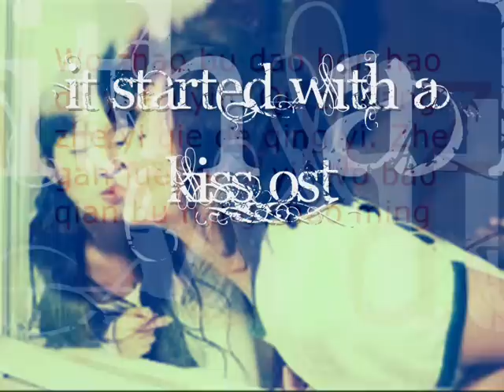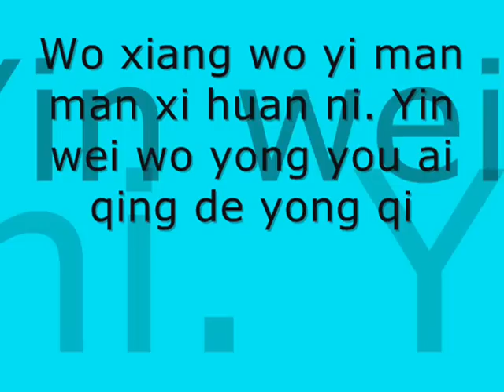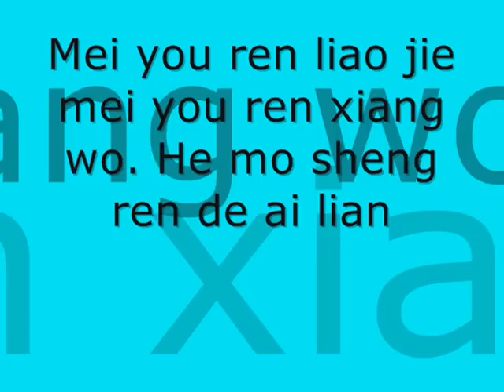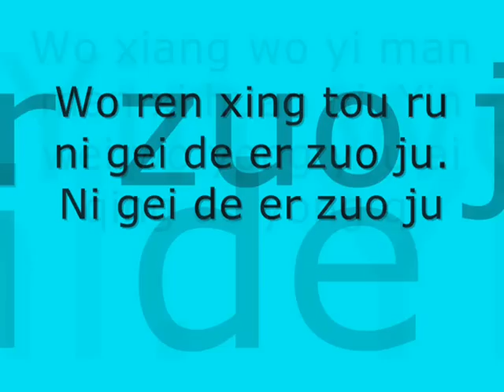Ariel Lin- Er Zou Ju (Practical Joke) Lyrics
It Started With A Kiss OST